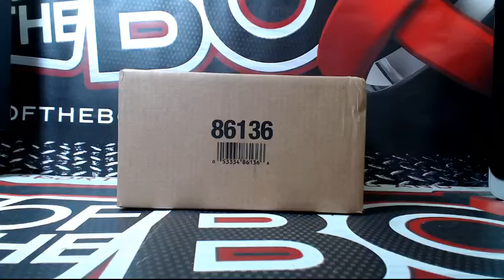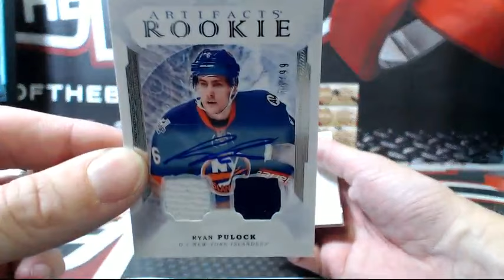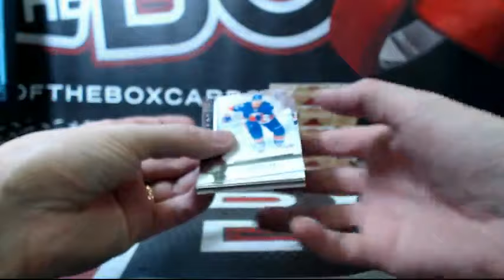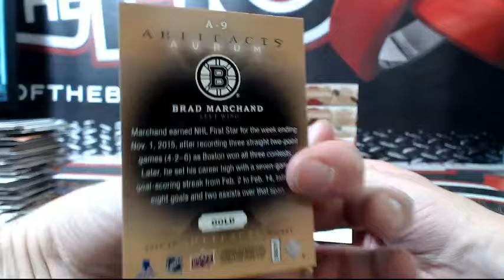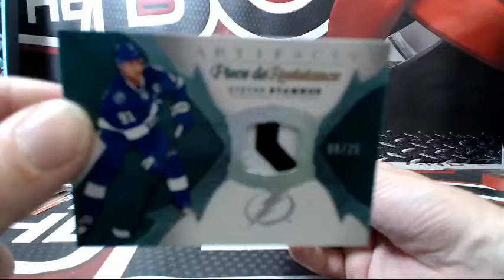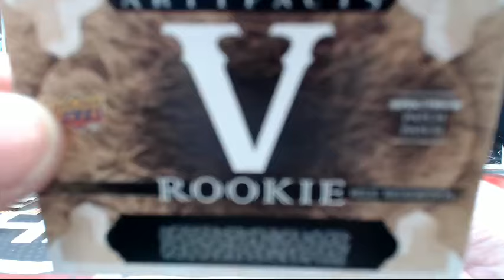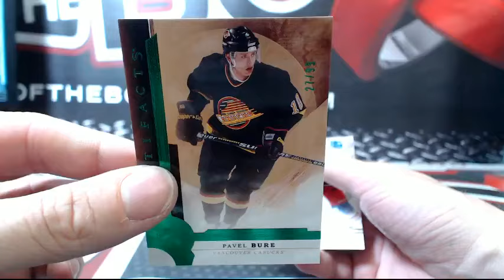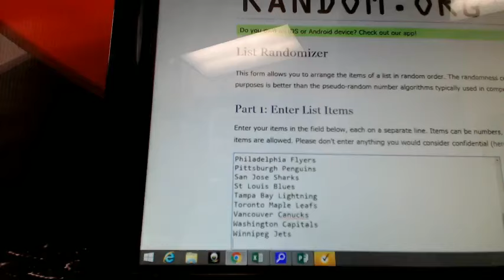Outoftheboxbreaks Break #2508 16-17 ARTIFACTS CASE BREAK